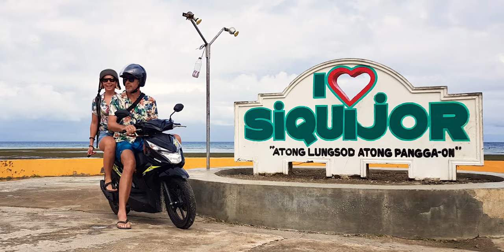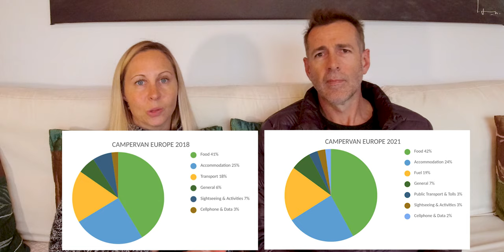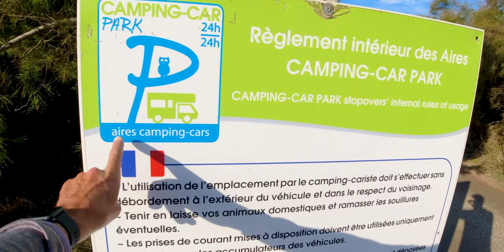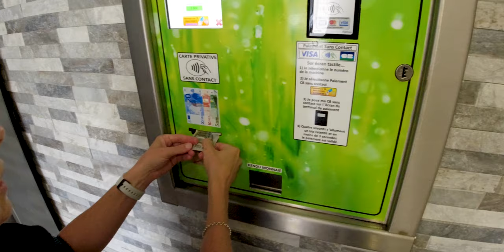WHAT DID IT COST to motorhome in EUROPE for 6 MONTHS?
Find out what it cost us to travel for 6 months through Europe in our motorhome. We break it down into food, accommodation, fuel, general expenses, sightseeing, public transport and cell-data.

00:00 Intro
03:00 Categories
05:15 FOOD
08:35 ACCOMMODATION
09:50 Italy
11:00 France
12:00 Spain
12:35 Switzerland
13:30 Austria
13:50 Hungary
14:35 Slovenia
15:40 Croatia
16:48 FUEL
17:40 GENERAL
18:50 PUBLIC TRANSPORT / TOLLS
19:35 SIGHTSEEING / ACTIVITIES
20:45 CELL & DATA
22:15 Summary
22:40 Moneysaving Tips

PLEASE REMEMBER:
We make vlogs, not travel guides. We don't film everything we see or do. Our videos cannot tell every story or show every place we visit. Our videos are merely a short snippet of sometimes a week's worth of life on the road and it's intended to show our experience as full-time travelers. As we're constantly on the move it's also not always possible to take the time to research every single location. We really appreciate when people offer us advice or make suggestions for our next visit. Please don't make assumptions or be rude. To us or to each other.
SUPPORT:
2. WATCH the ads displayed on our videos without skipping. Ads pays for content so that you don't have to!
3. USE the Super Thank You below the videos if you want to buy us a gelato!
5.
6.
ABOUT US:
Welcome! We’re Andre and Lisa. A married South African couple who have been travelling together for almost 20 years, to more than 40 countries. In 2017 we took stock of our life, made the decision to 'retire early' and gave up our professional careers and all our personal possessions in order to explore the world as full-time nomads. Over the past two years, we have been travelling through Europe with our 20-year-old Motorhome.
AMAZON STORE:
If you're interested in any of the gear we use or the products we show in our videos you will find most of them listed in our AMAZON store. If not, let us know and we'll provide more information.